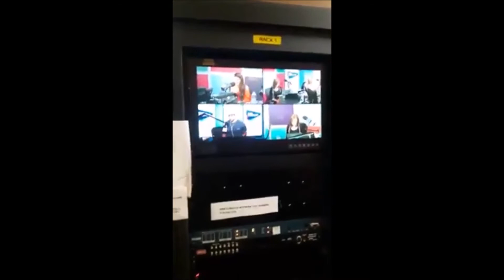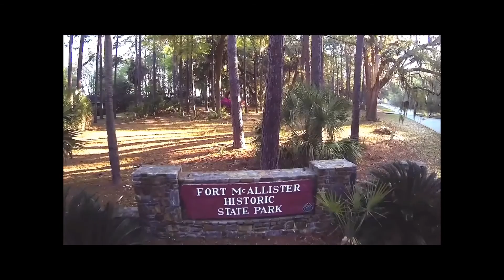Keeping History on Two Wheels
A descriptive trailer of what Keeping History on Two Wheels is all about.